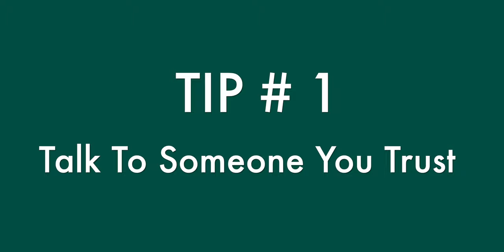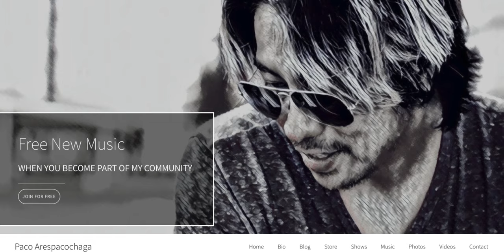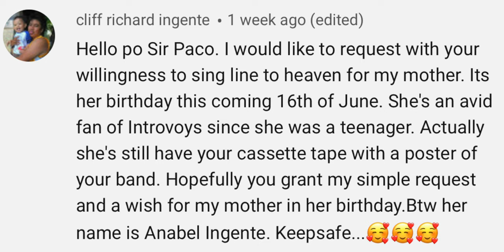How to Let Go And Move On PLUS Shout Outs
In this video, I'll share with you 6 tips on how to let go and move on so you can go on with your life, free of the pain of your past. Hopefully, you'll be able to live a good life for your sake and for your family's sake. Your best life ever!

Get TubeBuddy NOW to increase to know more about your channel

LINKS to Gear Used:
Canon M50 Mirrorless Camera
Sigma 1.4 16mm EF-M Prime Lens
Aperture 120d Mark II LED Light
Aperture Light Dome II